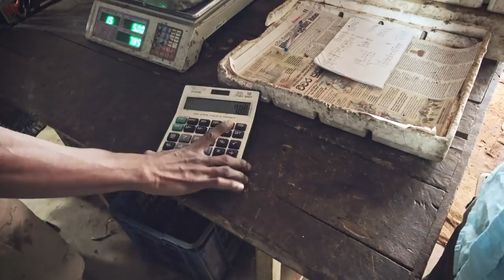Шри Ланка - куда поехать. Дамбулла.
Выбирая куда поехать на Шри Ланке, мы полностью доверились принимающей компании. Этот день мы как обычно провели очень активно. Успели съездить в пещерные храмы Дамбуллы. Побывать на буддийской церемонии, приготовить несколько разных национальных блюд в нашем отеле и кое-что еще.

Мне очень понравилась истории, которые нам рассказывал наш гид, про буддизм и эти храмы, смотри подробности в видео!

Очень часто задают вопросы: про пляжи Шри Ланки, храмы, куда поехать отдыхать, достопримечательности и пр. На все эти вопросы, я постараюсь ответить если не в этом, то в следующих видео. Расскажу, что такое - пляжи шри ланки. Покажу топ 5 шри ланка видео. Поговорим про туры на Шри Ланку Ну и конечно же куда поехать на Шри Ланке. Потому что пещерные храмы в Дамбулле это только один день нашего путешествия, а путешествовать здесь можно очень долго и каждый день открывать для себя что-то новое и интересное.

Вообще на Цейлоне огромная концентрация исторических реликвий и достояний ЮНЕСКО. Золотой храм и пещерные храмы в Дамбулле - одни из них!

золотой храм, miles away, шри ланка отдых, пляжи шри ланки видео, королев роман,